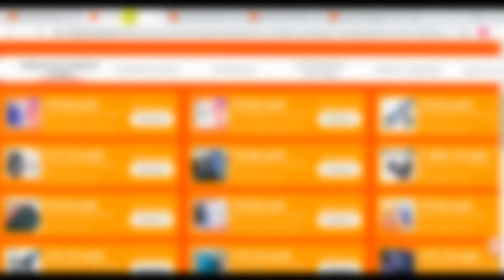Планшет Honor Pad V6 6\128ГБ | скидки на Али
Планшет Honor Pad V6 6\128ГБ
На TMALL самая низкая цена за всё время на этот девайс, скидка будет действовать с 07.12 по 12.12. Для тех кто хочет купить рядом с домом есть вариант 24990р в СИТИЛИНК по промокоду TABSALE, что тоже очень выгодно, особенно с бонусами\кэшбэками, халвой той же например(по халве кэшбэк 1500р и цена будет выгоднее чем на TMALL).
В остальных магазинах 26990р или 29990р.
Экран: 10.4" FHD+ 2000x1200 IPS sRGB 100% Яркость 550 кд/м2
Процессор: Kirin 985
1x Cortex-A76 2.58 ГГц 3xCortex-A76 2.40 ГГц 4xCortex-A55 1.84 ГГц
7 нм
Видеоускоритель: Mali G77 MP8
Память: 6\128ГБ
Камера: 13 Мп ƒ/1.8
Фронтальная камера: 8 Мп f/2.2
Аккумулятор: 7250 мАч
Сеть: Wi-Fi a/b/g/n/ac/ax DualBand, Bluetooth 5.1 (BLE, SBC, AAC, LDAC HD, HWA Audio)
Зарядка: USB 3.1 Gen 1 Type-C 22 Вт
Размеры: 245.2 мм*154.96 мм*7.8 мм
Вес:475г
Аудио: 4 динамика Harman / Kardo